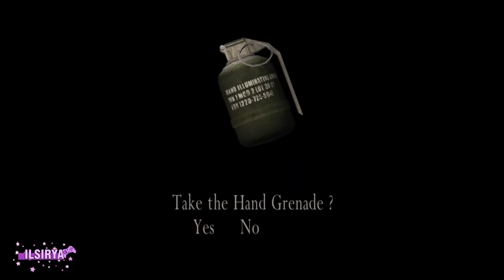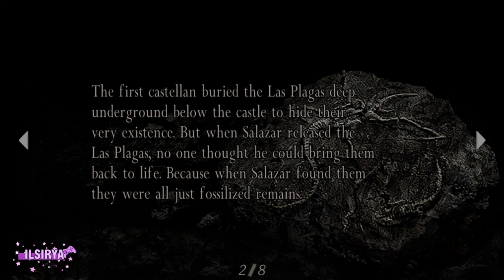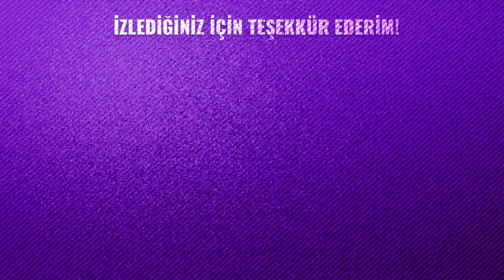#9 - Verdugo ile Gerilimli Dakikalar - Resident Evil 4 (2005)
Bu bölümümüzde Ashley'i kurtarma çabalarımız devam etti fakat sonrasında kendimizi lağımda Verdugo ile karşı karşıya bulduk.